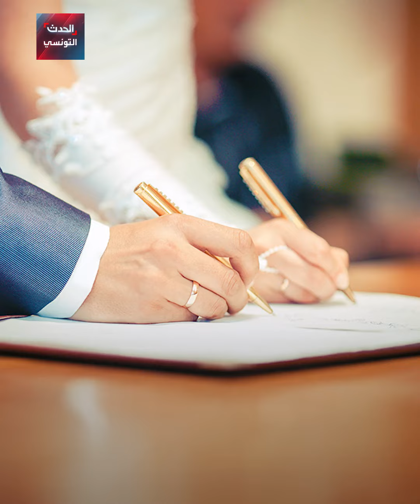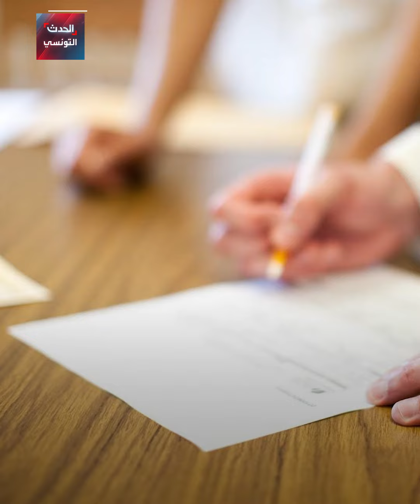تونسية تكتشف أن زوجها متزوج من امرأتين أجنبيتين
"واحدة جزائرية وأخرى مغربية".. تونسية تكتشف بالصدفة أن زوجها متزوج من امرأتين أجنبيتين.. تابع تفاصيل القصة في الفيديو